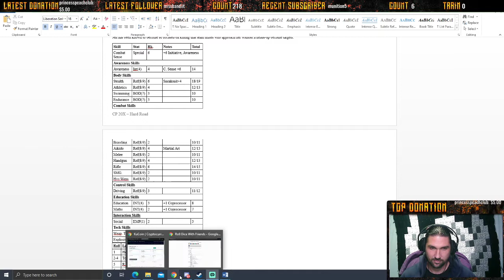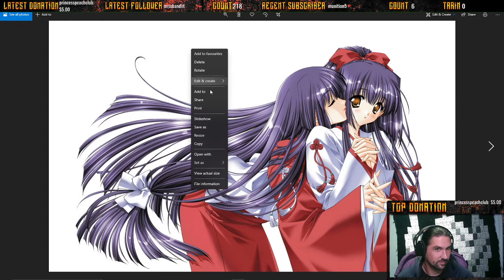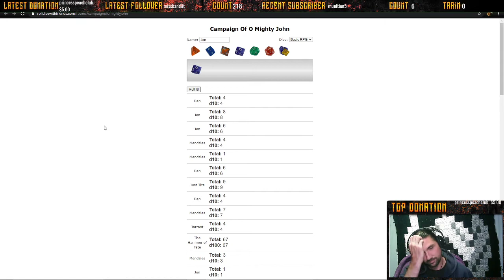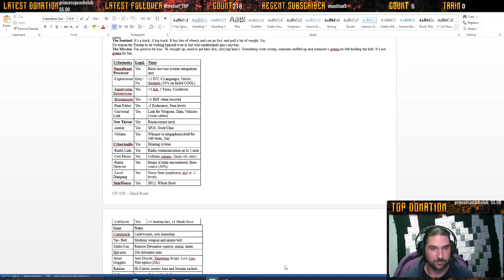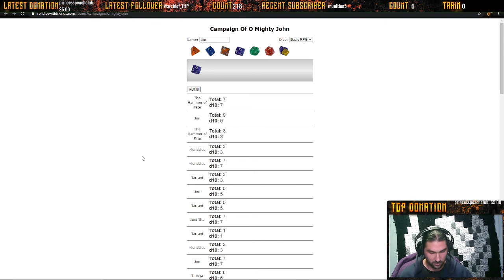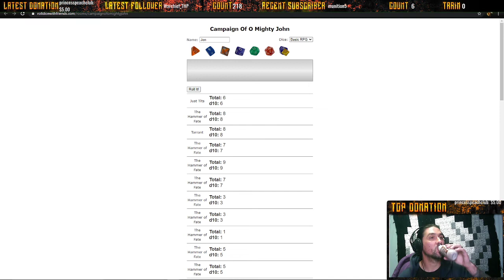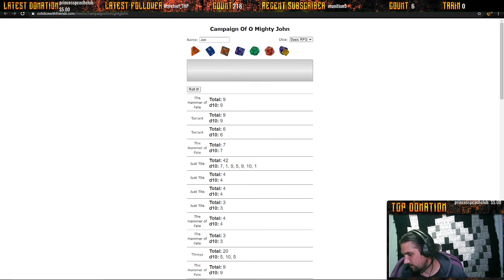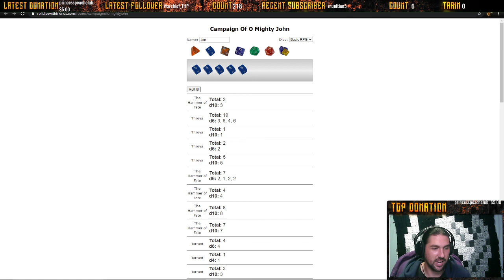Cyberpunk 20xx: The Hard Road .pt3